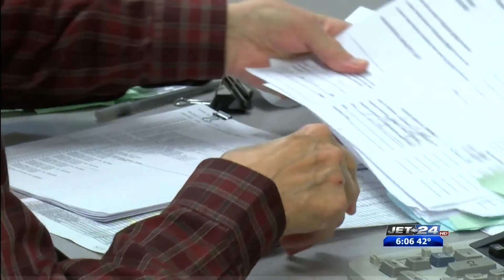Vote counting error tightens race for Erie County Controller